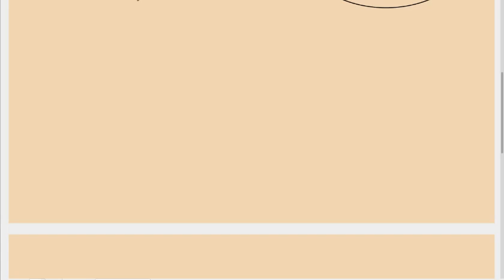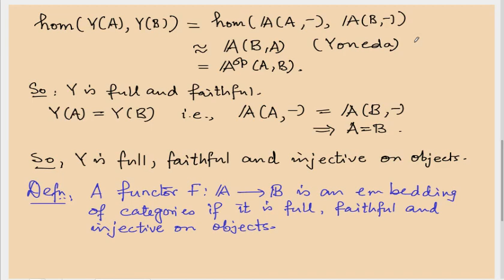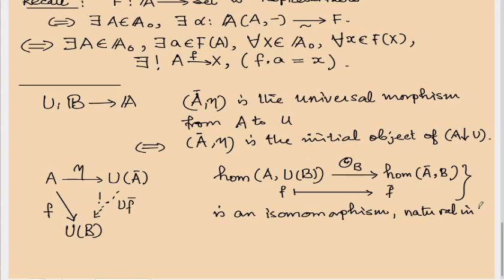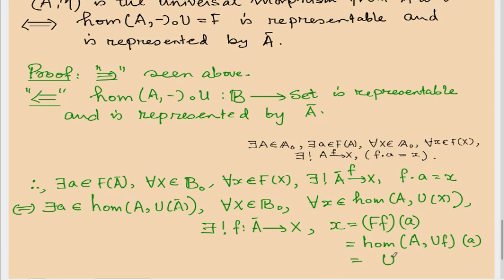CTL5: Yoneda's Lemma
In this lecture I speak about Yoneda's Lemma and its Consequences.